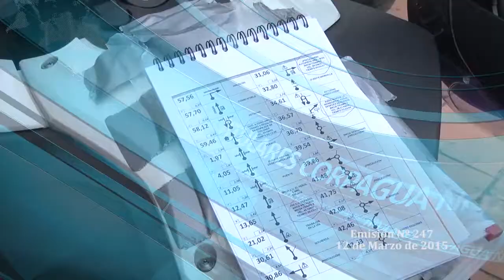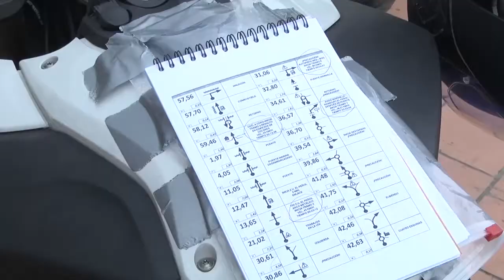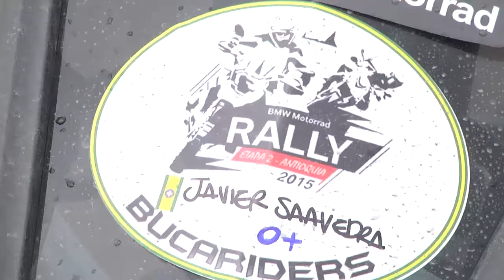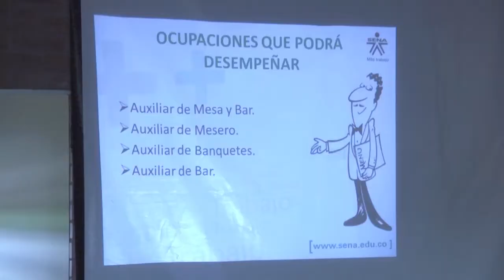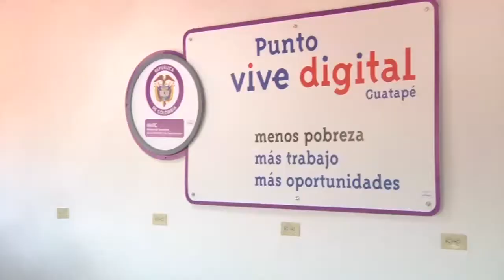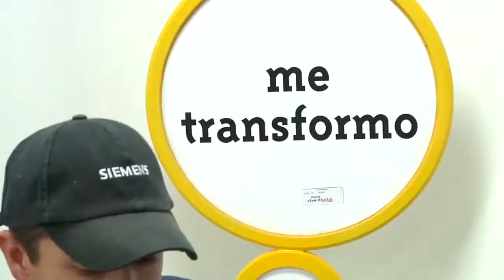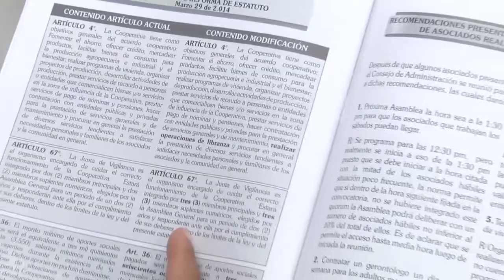Corpagua Noticias Nº 247 12 de Marzo de 2015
Corpagua Noticias: Con la información semanal de nuestro Municipio Guatapé.